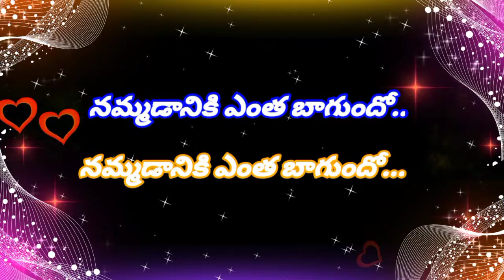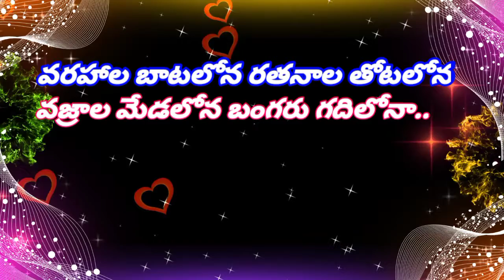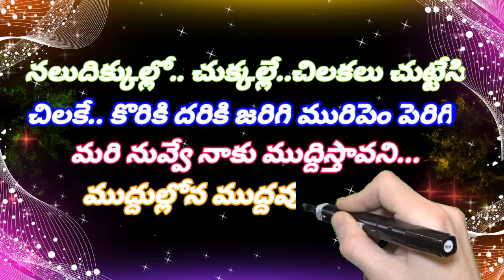చందమామ కధలు చదివా... లిరికల్ సాంగ్...చూడండి | please watch.🙏